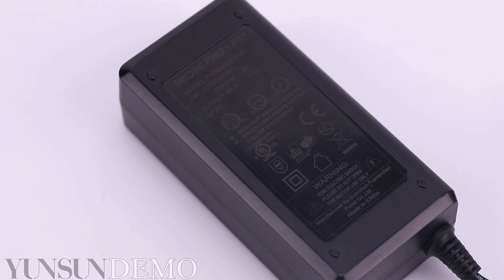63W 24V 29.4V lithium electric scooter battery charger